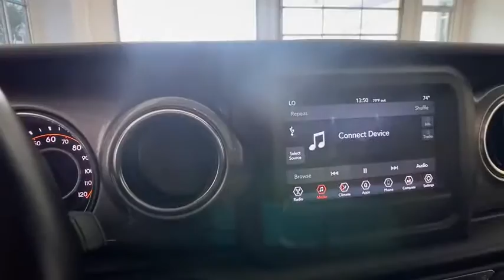2020 Jeep Wrangler_Unlimited Atlanta, Sandy Springs, Brookhaven, Norcross, Chamblee, GA C4839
Billet Silver Metallic Clearcoat Used 2020 Jeep Wrangler_Unlimited available in Atlanta, Georgia at Jim Ellis Chevrolet of Atlanta. Servicing the Sandy Springs, Brookhaven, Norcross, Chamblee, GA area.

CARFAX One-Owner. Clean CARFAX. billet silver metallic clearcoat 2020 Jeep Wrangler Unlimited Sahara 4WD 8-Speed Automatic 2.0L I4 DOHCCall our internet team today @ to schedule a hassle free test drive! We are located at: 5900 Peachtree Industrial Blvd Atlanta GA 30341. Our inventory moves extremely quickly! Please be sure to secure your appointment. All vehicles are subject to sale at any time.